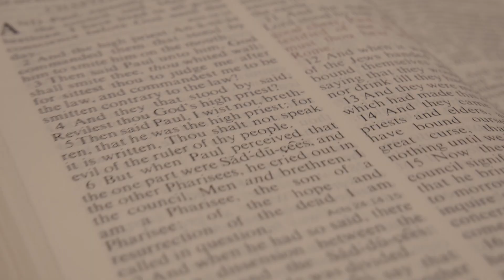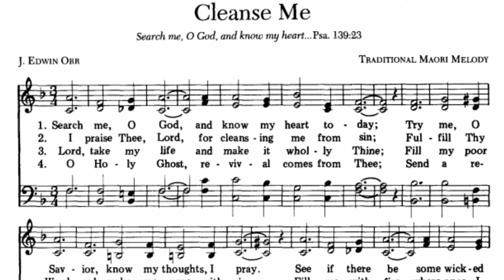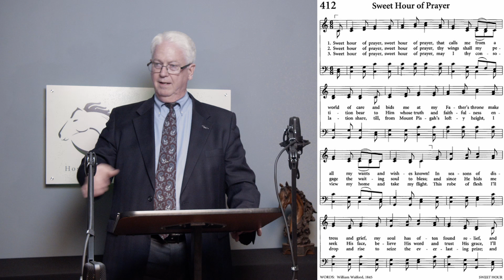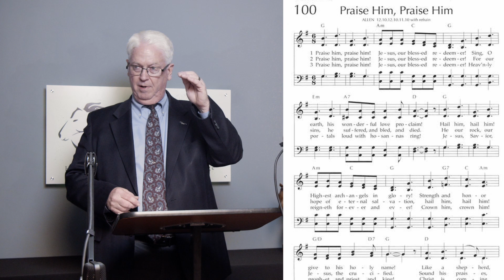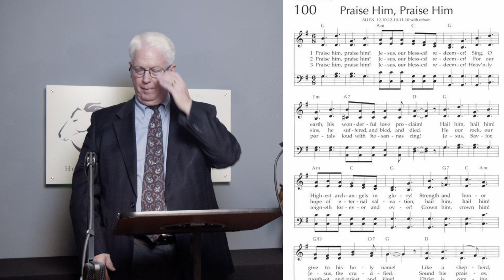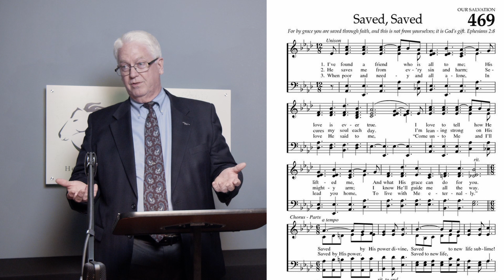Church Song Leading: Basic Beat Patterns - with Dr. Mike Hall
In this edition of Maverick University, Dr. Mike Hall, Vice-President of Providence Baptist College, teaches the basics of song leading technique. Pulling from his years of experience leading church congregational singing and Christian school instrumental groups, Dr. Hall challenges our church song leaders not only to be enthusiastic in their song leading but also to be technically proficient. Focusing on the two, three, and four-beat patterns, Dr. Hall illustrates each taking the mystery out of song leading.

Produced by: Providence Baptist College
Host: David Hallberg
Editor: Uziel Perales
A ministry of Northwest Bible Baptist Church
Pastor Phil Cavanaugh